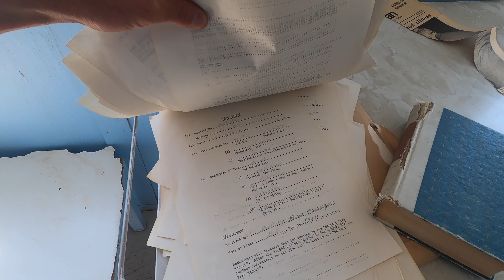Goat Fire Lookout Tower (BC, Boundary)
Up in the hills near Beaverdell rests one of BC's abandoned firewatch lookout towers.  The trek up to Goat Lookout makes for an excellent history lesson during one of our never-ending forest fire summers.